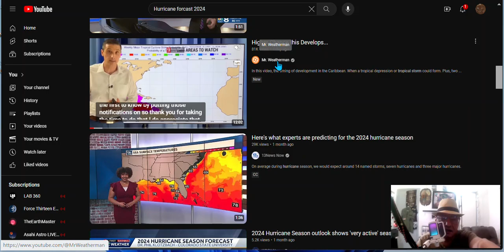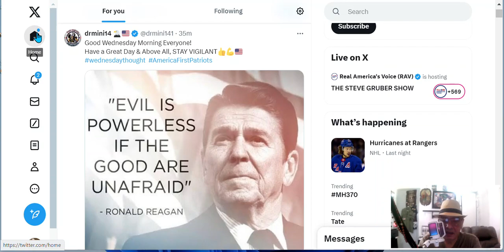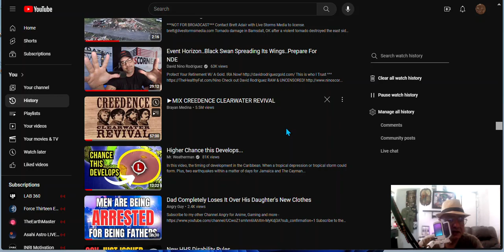DREAM & VISION OF ALOT OF MAJOR HURRICANES COMING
DREAM/ VISION wrote it down .
NOAA
so many forcast for 2024
There will be a test in Central Lake Florida a tiny one to see if